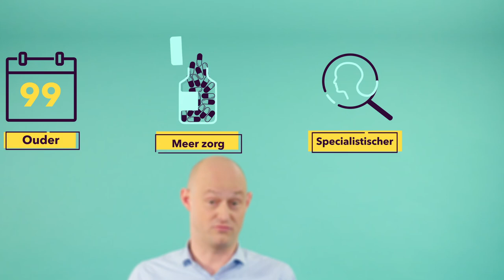VERKIEZINGEN 2017: Zorg - Gezondheidseconoom Marco Varkevisser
Waarom hoor jij deze verkiezingen niet wat het échte probleem is in de zorg? Gezondheidseconoom Marco Varkevisser (Erasmus Universiteit Rotterdam) legt het uit.